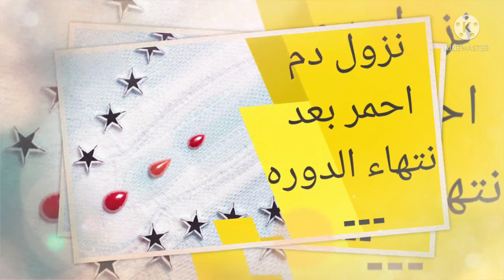سبب نزول دم احمر بعد انتهاء الدورة | ما أسباب حدوث النزيف بعد الدورة الشهرية؟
محتويات

1 الدورة الشهرية
2 نزول دم بعد الدورة
3 سبب نزول دم احمر بعد انتهاء الدورة
3.1 بداية الحيض وانقطاع الطمث
3.2 الضغط النفسي
3.3 أدوية منع الحمل
3.4 سوء التغذية
3.5 أدوية الخصوبة
4 أسباب أخرى لنزول دم بعد الدورة
5 متى عليكي استشارة الطبيب
6 علاج النزيف بعد انتهاء الدورة
6.1 علاج السبب الأساسي
6.2 تغيير نمط الحياة
6.3 العلاج الهرموني
6.4 عمليات التوسيع والكشط
سبب نزول دم احمر بعد انتهاء الدورة، من الأمور التي يسأل عنها الكثير من الناس وخاصةً النساء، حيث أن فترة الدورة الشهرية من الفترات الطبيعية عند كل السيدات والفتيات، فهي الفترة التي يتم فيها التخلص من البويضة التي لم يتم تلقيحها، وكذلك التخلص من بطانة الرحم التي تم تجهيزها لاستقبال جنين، ولكن في بعض الأوقات يحدث نزول دم بعد انتهاء فترة الدورة الشهرية، فلماذا؟، وفي السطور القادمة سوف نتحدث عن إجابة هذا السؤال ونعرف معلومات أكثر عن الدورة الشهرية والحالات التي يجب فيها زيارة الطبيب والعديد من المعلومات الأخرى بشئٍ من التفصيل.

الدورة الشهرية
تشير الدورة الشهرية إلى جزء من دورة التبويض وتتميز بنزول دم من المهبل، يحدث هذا عادةً مرة واحدة في الشهر، ويستمر لبضعة أيام، ومع ذلك فإنه يختلف من شخص لآخر، تبدأ الدورة الشهرية عند الفتاة عندما ينضج جسمها بما لإنجاب طفل، فكل شهر، يزداد سُمك بطانة الرحم بالأنسجة ويطلق المبيضان بويضة، فإذا قام حيوان منوي بتلقيح البويضة، فإن الأنسجة تبقى في مكانها للمساعدة في الحمل، ولكن إذا لم يتم تخصيب البويضة فإن الجسم يفرز هذه الأنسجة عبر المهبل، هذا النسيج هو الدم الذي نراه وهذه العملية الشهرية تسمى الحيض.[1]

نزول دم بعد الدورة
يتراوح متوسط ​​وقت نزيف الدورة الشهرية ما بين أربعة أو خمسة أيام، لكن قد تستمر الدورة الشهرية من ثلاثة إلى ثمانية أيام، وذلك حسب الاختلاف بين كل شخص وآخر، أما متوسط تكرار الدورة الشهرية هو 28 يومًا ولكنها قد تكون أقصر أو أطول، وفي بعض الأحيان قد يحدث نزيف بعد الدورة الشهرية وهو لا يمثل حالة خطيرة بشكل عام، وهو ما يعرف باسم النزيف الرحمي أي نزول دم بين فترات الحيض وهو مرتبط ببعض الأسباب التي سوف نتعرف عليها فيما بعد.[1][2]

شاهد أيضًا: كيف اخفف الم الدورة .. نصائح لتخفيف آلام الدورة الشهرية

سبب نزول دم احمر بعد انتهاء الدورة
هناك العديد من أسباب نزول الدم بعد الدورة الشهرية أو ما يعرف بالنزيف الرحمي، بعض هذه الأسباب قد يكون غير ضار وفي حالات أخرى يمكن أن يكون النزيف الرحمي علامة على حالة أكثر خطورة وفي السطور القادمة سوف نتحدث عن أسباب نزول دم أحمر بعد الدورة الشهرية بشئٍ من التفصيل.[2]

بداية الحيض وانقطاع الطمث
في الفترة الأولى التي تبدأ فيها الدورة الشهرية في البدء عند الفتيات يمكن أن تكون الدورة الشهرية غير منتظمة وهو ما يؤدي بدوره إلى وجود نزيف أو دم بعد انتهاء الدورة، قد يحدث هذا النوع من النزيف غير المنتظم وغير المتوقع أيضًا في الناحية الأخرى من الحياة الإنجابية للمرأة عندما تبدأ في الانتقال إلى سن اليأس.[2]

الضغط النفسي
يمكن أن يتسبب الضغط النفسي والإجهاد في نزول دم بعد انتهاء الدورة الشهرية و ذلك بسبب حدوث خلل في الهرمونات نتيجة التعرض للضغط النفسي أو التوتر مثل الانتقال لعمل جديد أو المرور بفترة صعبة في الحياة.[2]

أدوية منع الحمل
قد تعاني المرأة أيضًا من نزيف غير طبيعي أو غير متوقع بعد انتهاء الدورة الشهرية إذا بدأت أو توقفت عن استخدام شكل من أشكال تحديد النسل الهرموني، مثل حبوب منع الحمل، يمكن أن يتسبب الاستخدام غير المنتظم لوسائل منع الحمل الهرمونية في حدوث أنماط غير طبيعية من النزيف والتي عادة ما يتم حلها بمجرد أن يصبح الاستخدام ثابتًا أو تغير المرأة من طريقتها إلى طريقة أخرى لتحديد النسل تعمل بشكل أفضل بالنسبة لها.[2]

سوء التغذية
يمكن أن يحدث نزول دم بعد الدورة أوحتى الانقطاع الكامل للدورة الشهرية عندما تعاني المرأة من سوء التغذية أو نقص الوزن، يمكن أن يشمل ذلك الأشخاص الذين يتبعون أنظمة غذائية معينة، مثل نظام أتكينز أو الكيتو دايت، فالمرأة التي تعاني من نقص الوزن قد لا يكون لديها إباضة في منتصف الدورة، ودورات عدم التبويض هي سبب شائع لنزيف الحيض غير المنتظم، يمكن أن تحدث هذه الانقطاعات في الإباضة الطبيعية عندما ينقطع توازن الهرمونات في الجسم، والتي يمكن أن تكون ناجمة عن أسباب أخرى غير وزن الشخص أو نسبة الدهون في الجسم.[2]

أدوية الخصوبة
غالبًا ما يعاني الأشخاص الذين يخضعون لعلاجات الخصوبة من أعراض مرتبطة بالحيض، بما في ذلك النزيف في أوقات غير متوقعة، أو النزيف أكثر أو أقل من المعتاد، أو ظهور أعراض ما قبل الحيض.[2]

أسباب أخرى لنزول دم بعد الدورة
يوجد بعض الأسباب الأخرى التي يمكن أن تسبب نزول دم بعد انتهاء الدورة الشهرية بخلاف الأسباب التي ذكرناها ومن أهم هذه الأسباب ما يلي:[2]

التهاب الرحم.
التهاب عنق الرحم.
الأمراض المنقولة جنسيًا.
التهاب المهبل.
متلازمة تكيس المبايض.
التهاب الحوض.
بطانة الرحم المهاجرة.
التواء قناة فالوب.
العضال الغدي.
أمراض الغدة الدرقية.
اضطرابات التخثر مثل مرض فون ويلبراند.
اضطرابات النزيف المصاحبة لسرطان الدم.
الأورام الليفية الرحمية أو الاورام الحميدة.
اضطرابات الغدة النخامية.
وجود اضطرابات في بنية الرحم أو حجمه أو موضعه (مثل الرحم المتضخم أو المرتد).
متى عليكي استشارة الطبيب
يوجد بعض الحالات التي يجب فيها استشارة الطبيب ومن أهم هذه الحالات ما يلي:[2]

الشعور بتشنجات شديدة في البطن خلال نزول الدم بعد الانتهاء من الدورة الشهرية.
استمرار نزول الدم بعد انتهاء الدورة الشهرية لمدة أكثر من ثلاثة أيام.
حدوث هذا النزيف الدموي في مواعيد غير مرتبطة بمواعيد الدورة الشهرية.
علاج النزيف بعد انتهاء الدورة

المصدر موقع محتويات

mhtwyat